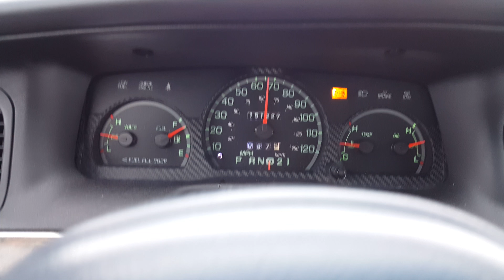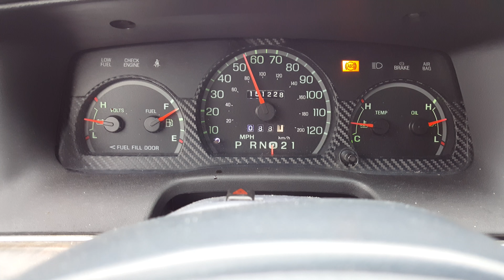UHD 4K Drive Video Test Samsung Galaxy Note 5